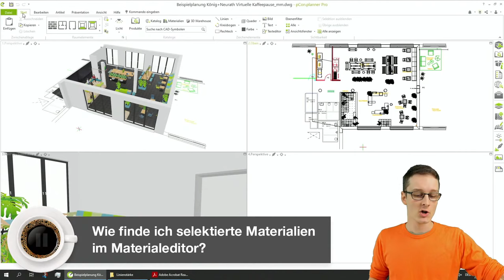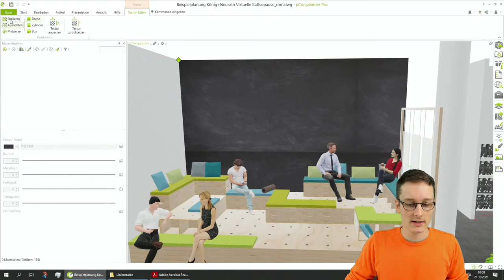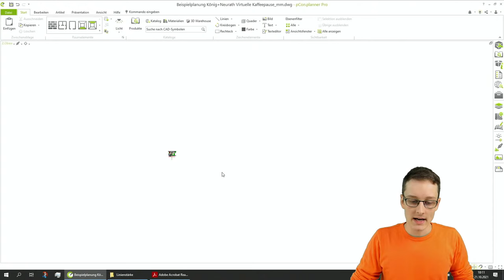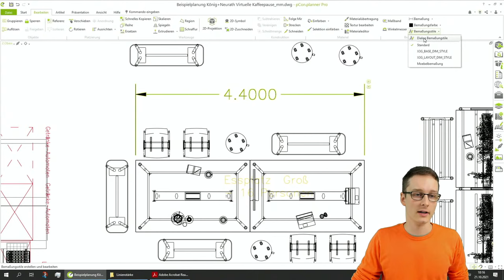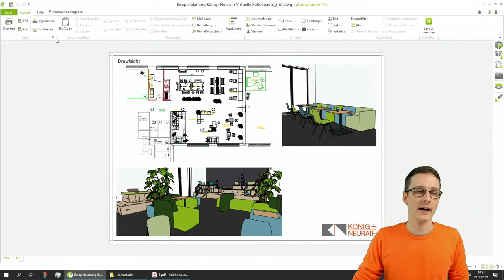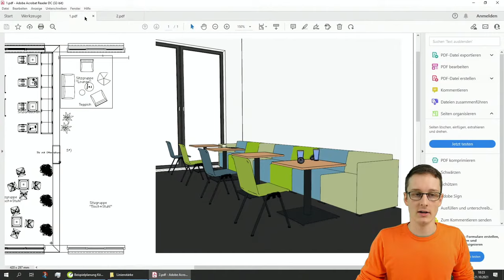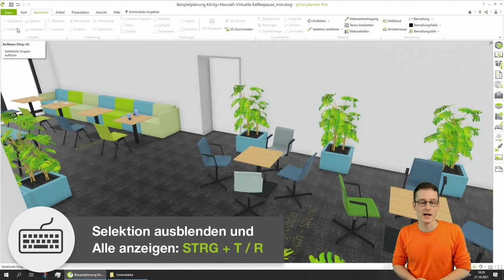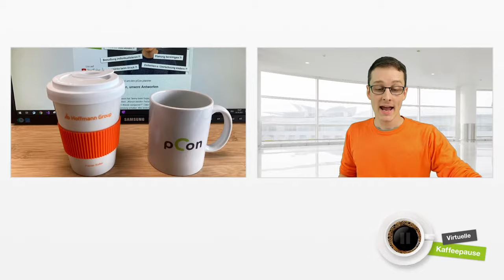Virtuelle Kaffeepause mit pCon | FAQ's: Eure Fragen, unsere Antworten!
0:00 Begrüßung

2:40 Materialien und Texturen
Frage 1: Wie finde ich selektierte Materialien im Materialeditor?
Frage 2: Wie ändere ich Skalierung und Ausrichtung einzelner Texturen?

9:55 Zeichnungseinheit finden und anpassen
Frage: Warum sind eingefügte Objekte in meiner Planung zu groß oder zu klein?

14:15 Bemaßungsstile anpassen
Frage: Wie kann ich die Einheit meiner Bemaßung ändern?

18:30 Linienstärke beim Druck
Frage: Warum sind die Linien beim Ausdruck zu fett oder zu dünn?

25:27 5 wichtige Shortcuts
Frage: Was sind die wichtigsten Shortcuts im pCon.planner?

32:00 Verlosung & Verabschiedung

Für die nächste Virtuelle Kaffeepause hat Timmy beim Supportteam angeklopft und eure Social Media Nachrichten sortiert: „Warum werden Texturen auf Flächen verzerrt dargestellt?“. „Wie kann ich durch Wände navigieren?“. Oder: „Ich habe eine Planung aus einer anderen CAD-Anwendung erhalten. Wie ändere ich die Einheiten?“.

Auf diese und weitere häufig gestellte Anwenderfragen gibt es am 21. Oktober eine Antwort. Schaltet ab 10 Uhr live auf YouTube ein, denn egal ob Planungsprofi oder Gelegenheitsanwender – diesmal ist für jeden ein nützlicher Praxistipp dabei.